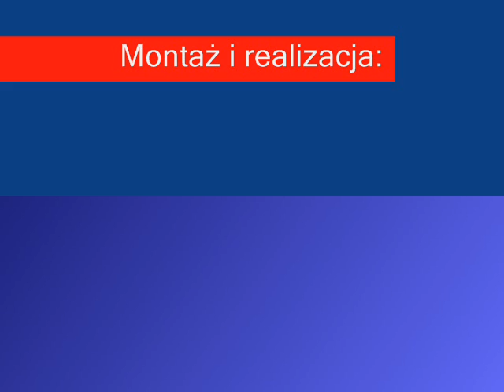Walter Hodge doprowadza do dogrywki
Walter Hodge doprowadza do dogrywki rzutem za trzy na dziewięć sekund przed końcem regulaminowego czasu gry w meczu PBG Basket Poznań - Zastal Zielona Góra.